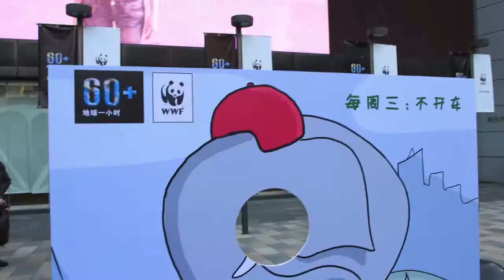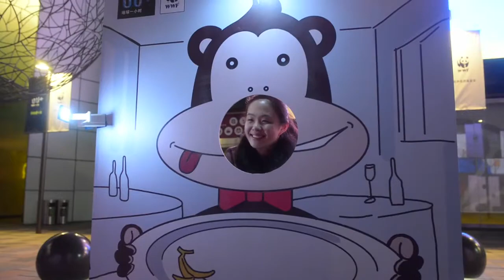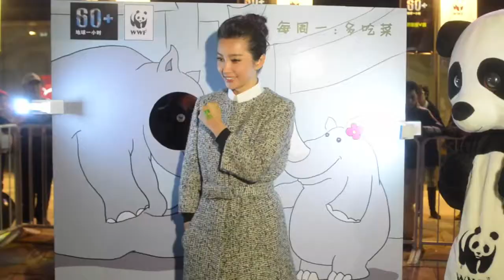Earth Hour Beijing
Footage from the Earth Hour 2013 celebrations in Beijing, China featuring Earth Hour global ambassador Li Bingbing. This year, the focus of the massive digital campaign for Earth Hour in China was "Green Week", encouraging citizens of the country to adopt a different environmentally friendly habit every day of the week.

Video courtesy of WWF-China